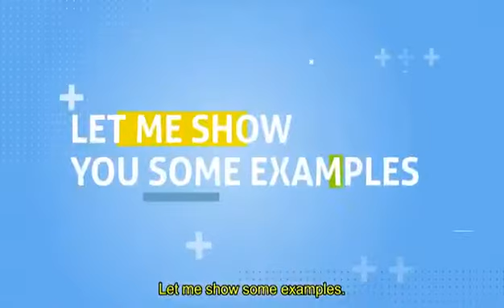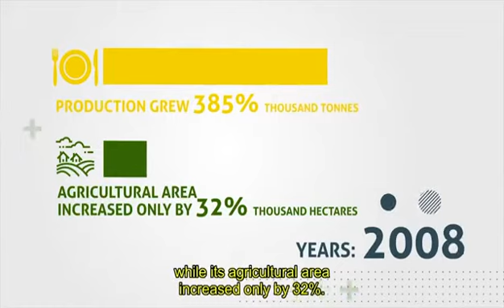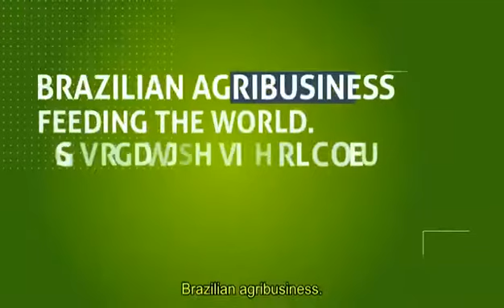Brasil destaca na agricultura